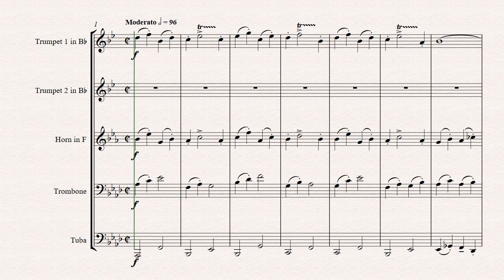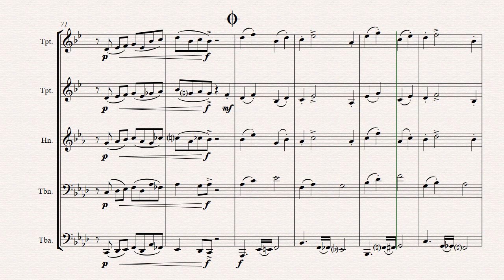Santa Claus Is Comin' To Town - Christmas Classic - Brass Quintet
About this arrangement:
Christmas Song Swing - Funny and playable out of the box arrangement of the famous Christmas classic. A real crowd pleaser; a must for your holiday repertoire.

Instrumentation:
Full Score
Trumpet 1 in C
Trumpet 1 in Bb
Trumpet 2 in C
Horn in Bb
Trombone in C
Trombone in Bb
Tuba

Let It Snow! Let It Snow! Let It Snow!